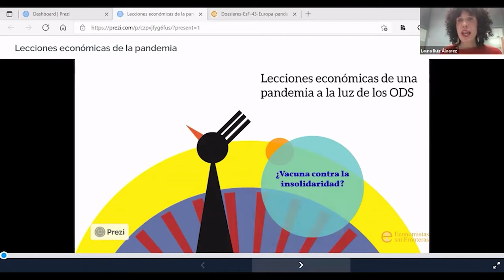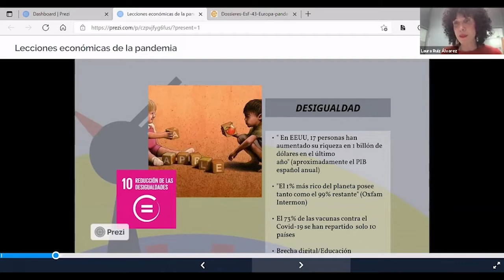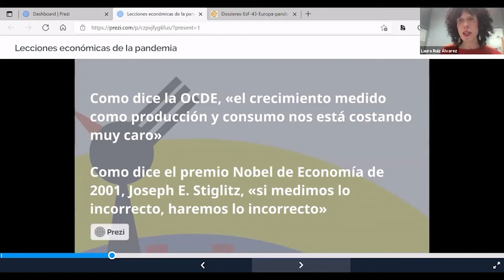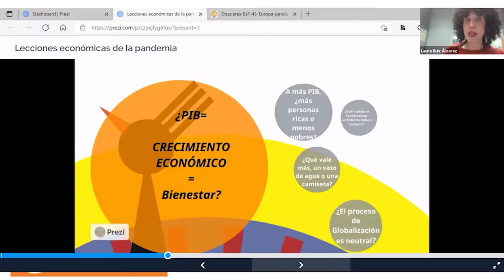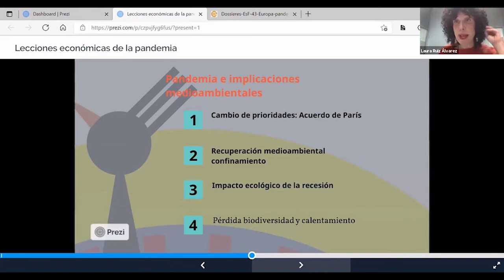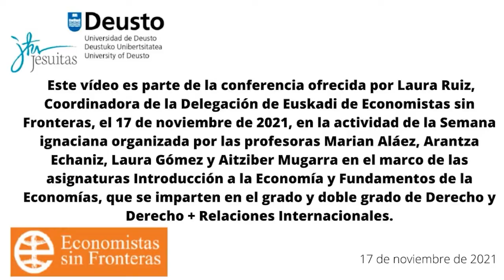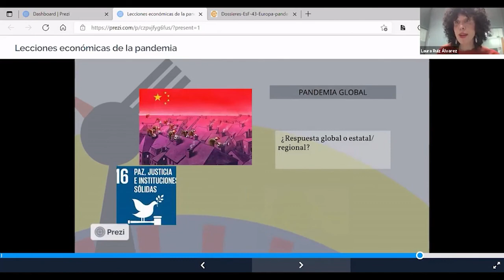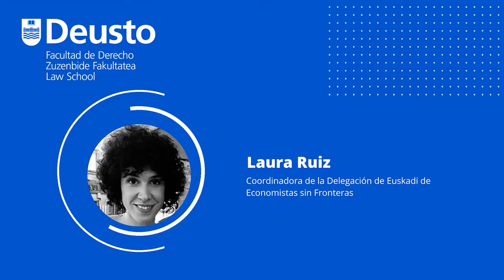Lecciones económicas de una pandemia a la luz de los ODS: ¿vacuna contra la insolidaridad?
Estudiantes de la asignatura de Introducción a la Economía del Grado en Derecho y el Doble Grado en Derecho + Relaciones Internacionales han realizado una clase especial sobre los ODS con la coordinadora de la Delegación de Euskadi de Economistas sin Fronteras, Laura Ruiz.